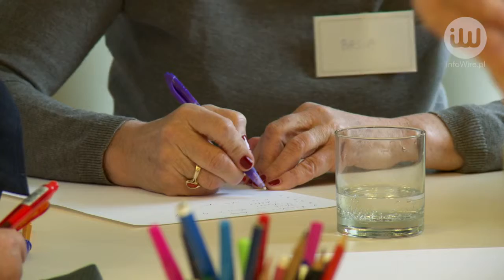Gimnastykuj nie tylko ciało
infoWire.pl udostępnia bezpłatnie materiały dla mediów w jakości TV. Zmontowane nagranie oraz pełna wypowiedź ekspertki w formie setki do pobrania tutaj

Wraz z wiekiem zmniejsza się nasza sprawność umysłowa. Kreatywność spada już po 30. roku życia, rozleniwiamy się. Dlatego warto każdego dnia gimnastykować swój mózg, aby cieszyć się dobrą formą w przyszłości.

Pełna wypowiedź ekspertki – pedagog i psycholog Agnieszka Głąbska o ćwiczeniu umysłu.